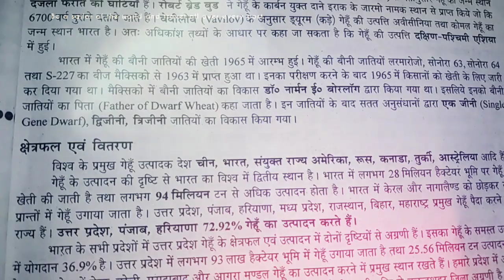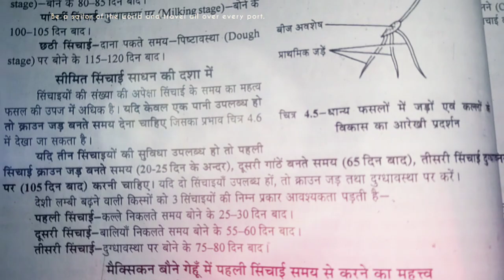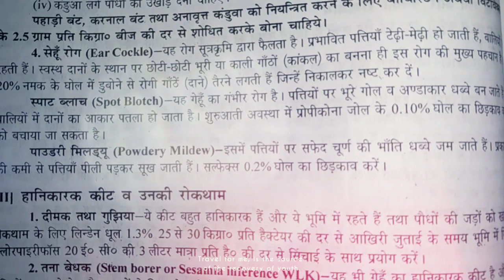गेहूं की उन्नत खेती